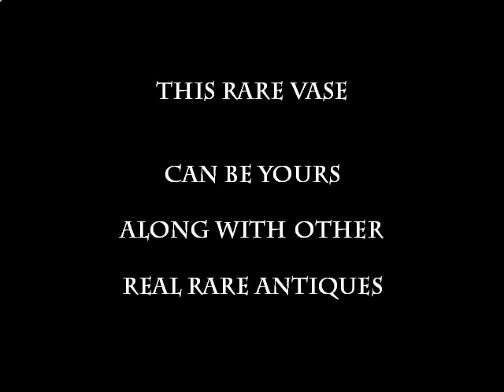#10 Antique Chinese porcelain Early Ming dynasty vase.avi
Antique Chinese porcelain Early Ming dynasty vase Phoenix.